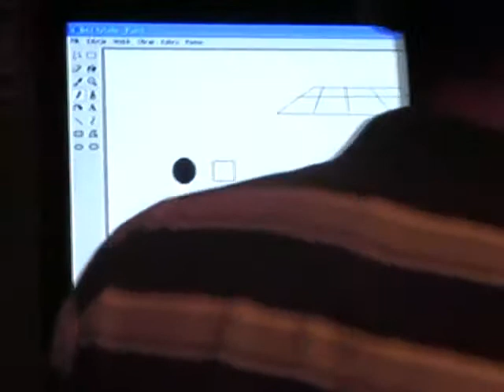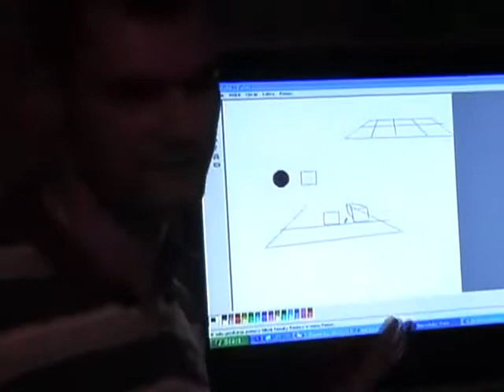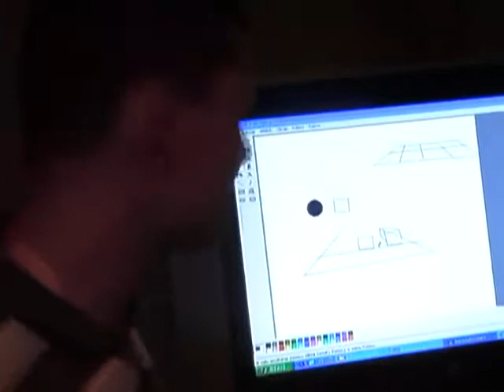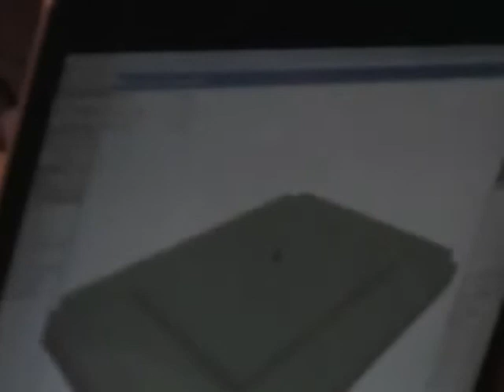Świstakowy początek kolejnych kłopotów część 2 | Whistlers beginning of next troubles part 2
Oldboy w swojej prezentacji "Świstakowy początek kolejnych kłopotów" zaprezentował na czym teoretycznie będzie polegała trzecia odsłona polskiego klikowego hitu Świstakowego Kłopotu, który niestety ze względów na wymogi technologiczne obecnie został przeniesiony do Constructa.

Pierwszy Zjazd PSK (Polskiej Sceny Klikowej) odbył się w dniach 8-10 sierpnia, w domu akademickim nr 13 aka "Straszny Dwór" Akademii Górniczo-Hutniczej w Krakowie. Zainspirowany międzynarodowymi zjazdami organizowanymi przez Clickteam Miał on na celu oprócz integracji klikowców z Polski, także prezentację najciekawszych projektów klikowych obecnych osób jak i ogólne przedyskutowanie aktualnej oraz dawnej sytuacji w naszej społeczności. 1ZPSK był organizowany dość spontanicznie i przez to znaczna część elementów była improwizowana.

Obecnie trwają przygotowania do drugiego zjazdu mającego odbyć się w lipcu 2009 roku we Warszawie. Za jego organizację odpowiada tym razem team Climou ) i Fabryka Gier

Fabryka Gier 2008

Oldboy in his presentation "Whistlers beginning of next troubles" presented on what theoretically will be relying third part of Polish klik hit Whistlers Trouble, which unfortunately because of technological requirements was currently transferred to Construct.

GF isn't supporting Construct and doesn't have any connections with it (the same thing is with other editors) because it's only about Kliks.

WE WILL ADD ENGLISH SUBTITLES ASAP

First Convention of PCC (Polish Click Community) was held on 8-10 August, in hostel number 13 aka "Scary Mansion" of Akademia Górniczo-Hutnicza in Cracow. Inspired by international conventions organized by Clickteam It's target except integration of klikers from Poland also presentation of the most interesting klik projects of present persons like alsoo general discuss about current and former situation of our community. 1CPCC was organized quite spontaneously and it is why considerable part of elements was improvised.

Currently there are lasting preparations to second convention which is having in July of 2009 in Warsaw. For it organization this time responsible is team Climou ) and Games Factory

Games Factory 2008